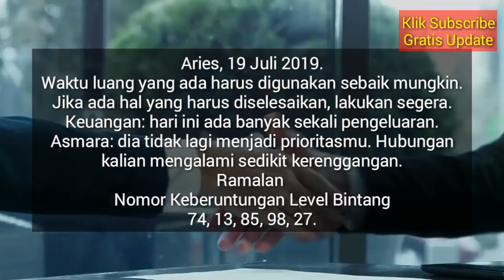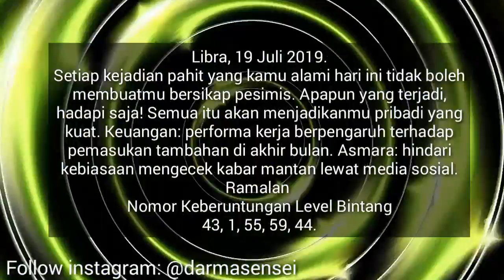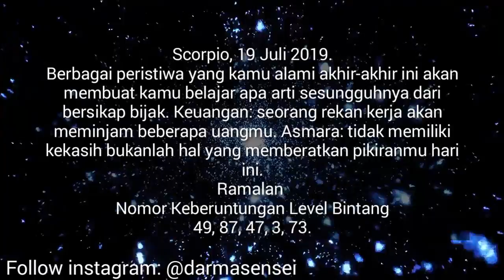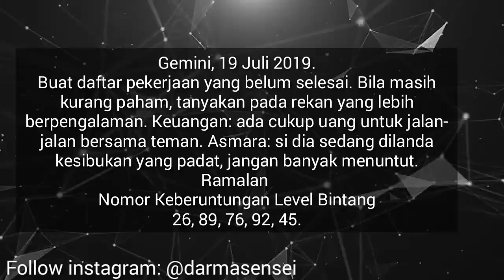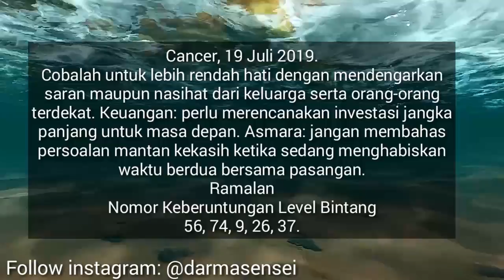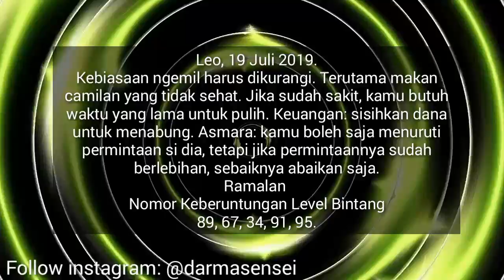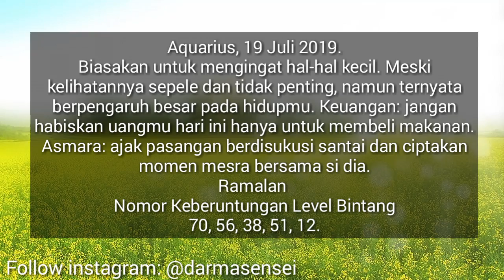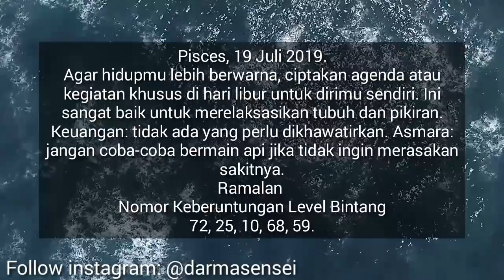RAMALAN ZODIAK HARI INI JUMAT 19 JULI 2019 | ASTROLOGY HOROSCOPE JULY 19, 2019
Hai sahabat zodiak Ramalan Zodiak hari ini telah update silahkan menonton.

RAMALAN ZODIAK Sabtu INI 19 Juli - 20 Juli 2019,ramalan sagitarius hari ini,ramalan scorpio hari ini

RAMALAN ZODIAK HARI INI Jumat 19 Juli 2019 | ZODIAC PREDICTIONS July 19, 2019

RAMALAN ZODIAK HARI INI Sabtu 20 Juli 2019 | ZODIAC HOROSCOPE July 20, 2019

RAMALAN ZODIAK HARI Jumat 19 Juli 2019 | ZODIAC PREDICTIONS July 19, 2019

RAMALAN ZODIAK HARI Jumat 19 Juli 2019, dibahas Lengkap KEUANGAN - CINTA - KESEHATAN Secara Singkat dan Irit Kuota, tidak Durasi Lama Seperti Channel Ramalan Lain. Terima Kasih Ya.